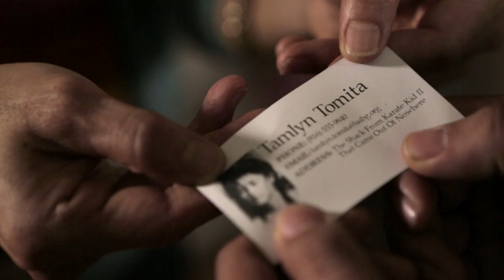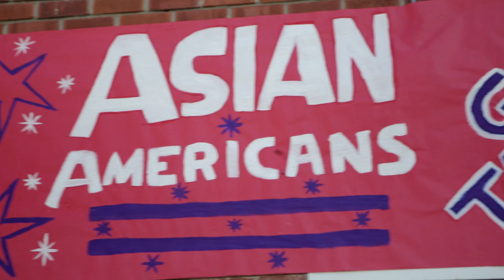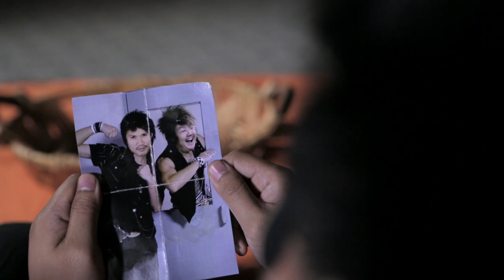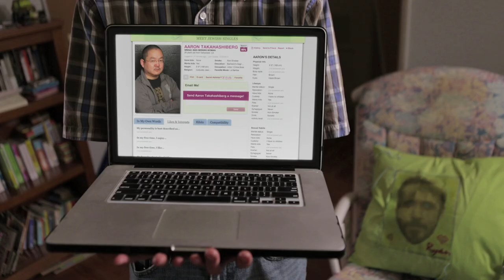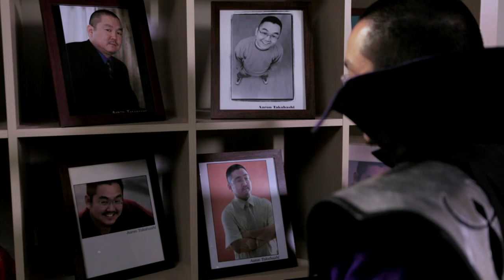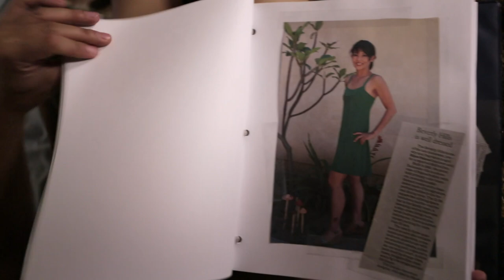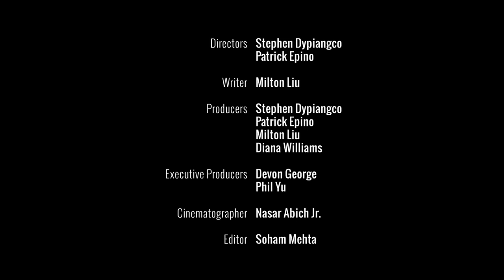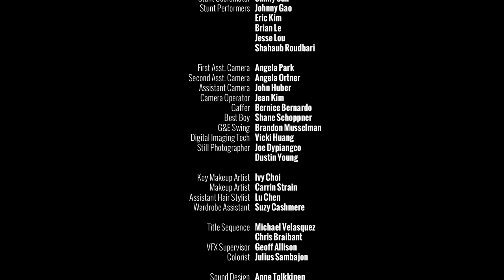AWESOME ASIAN BAD GUYS | Full Movie | Tamlyn Tomita, Yuji Okumoto, Dante Basco, Randall Park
Watch our film Awesome Asian Bad Guys for FREE! AWESOME ASIAN BAD GUYS is an irreverent homage to the unsung villains of '80s & '90s action flicks, which plunges a motley crew of washed up Asian bad guy actors into a deadly mission to take down Los Angeles' most nefarious mob boss.

Starring: Tamlyn Tomita, Yuji Okumoto, Al Leong, George Cheung, Randall Park, Dante Basco, and Aaron Takahashi.